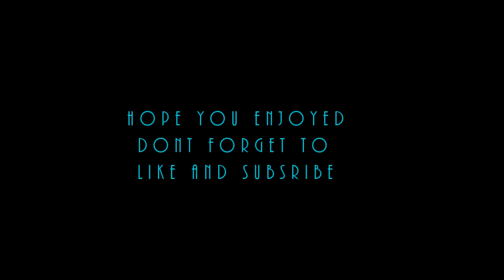Adventure Family Ep 2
How many likes?

minecraft 1.7.2 mods list

Damage indicators mod
Lucky blocks
ArmorSmelter
Buildcraft
DrZharks Mocreatures Mod
EnchantingPlus
LavaBaot
NotEnoughitems
Player API
Smartmoving
Too many Biomes
Village Tavens
Voxemap

credits
Title song by Virtual Riot - Idols (EDM Mashup)